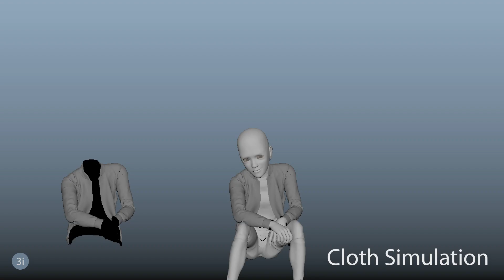Toon Character - Cloth Simulation for Pose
Cloth Simulation for Pose - Preview, Playblast